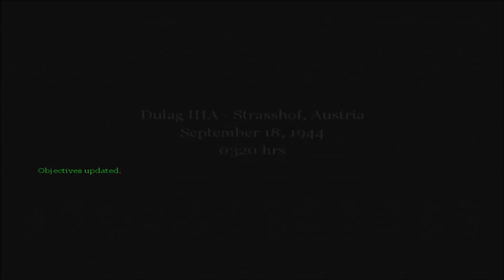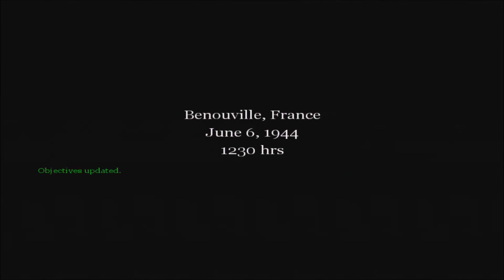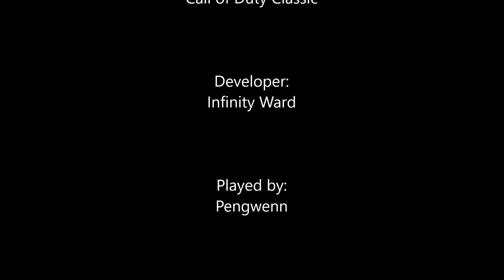Call of Duty Classic (part 4)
Okay, the first mission in this video I have to infiltrate the belly of the beast behind enemy lines.  Now I've got to capture a bridge and defend it until help arrives.  War isn't easy.  Enjoy!

To all the men and women who have served in our Armed Forces, past present and future, I thank you for the sacrifices and service you have given for our country.  Thank you!!!